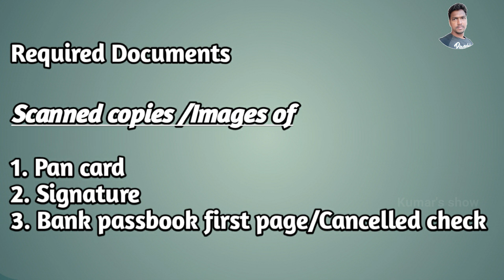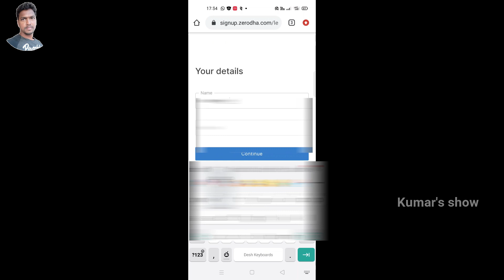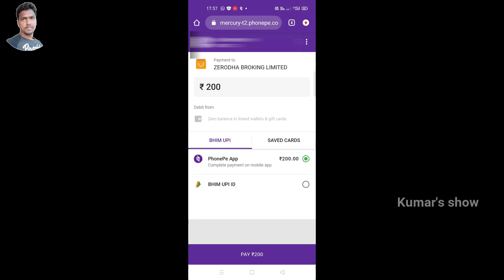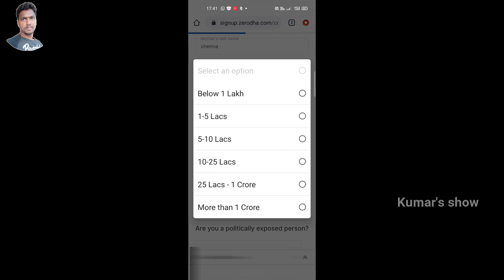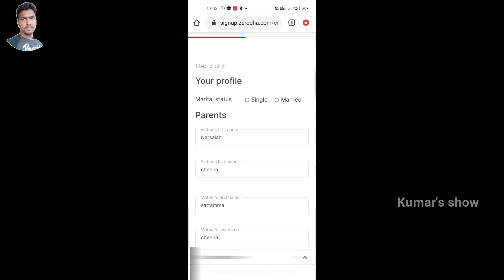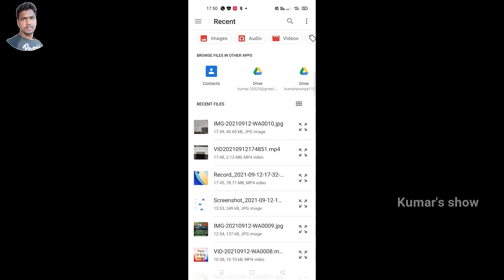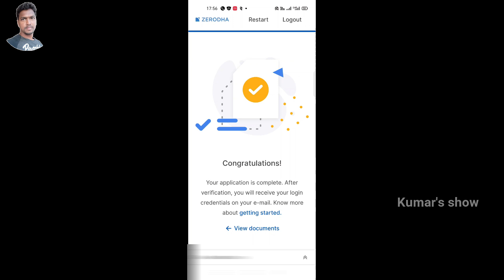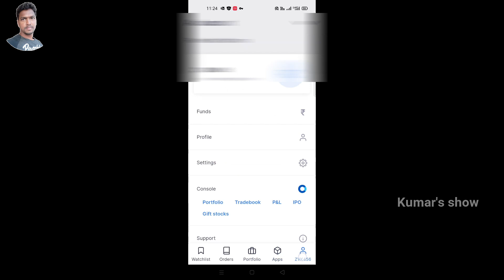kumarshow| మొబైల్ ఫోన్ నుండి సులభంగా కేవలం 10 నిమిషాలలో demat అకౌంట్ ఓపెన్ చేయండి| Kumar's show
Demat account opening process,
Demat account opening process using zerodha,
easy method of demat account opening by using zerodha,upstox,angel one, 5paisa,
zerodha account opening method in telugu,
demat account opeinging method in telugu ,
Demat account opening process using zerodha in telugu,
demat account opening in zerodha in telugu latest

Kumar thammanaveni.